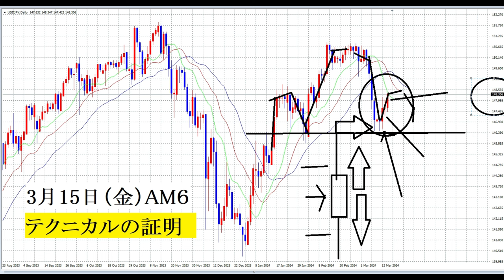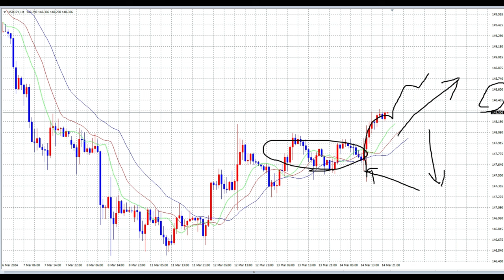【FX】テクニカルの証明